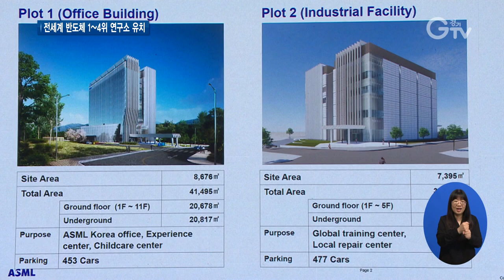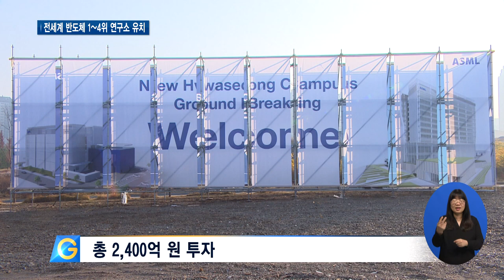ASML 반도체 클러스터 착공..경기도, 반도체 허브 발판 마련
[앵커멘트]
2024년 12월, 경기도에 반도체 클러스터가 만들어집니다.
부품 재제조 시설과 교육센터. 체험관 등이 모여 경기도가 반도체 허브로 도약할 것으로 기대되는데요.
16일 착공식에 다녀왔습니다. 자세한 내용 전해드립니다.

[리포트]
화성 동탄에 약 2,400억 원을 투자하는 반도체 클러스터 건설이 시작됐습니다.

이는 지난해 11월 경기도와 화성시, ASML 간 투자협약 체결과 반도체 부문 미래 기술 인재양성 등 상생 협력을 약속하고 1년 만입니다.

착공식에 참석한 김동연 경기도지사는 전담조직 신설 등 적극적 지원을 약속하며 환영의 뜻을 밝혔습니다.

경기도는 반도체 장비회사, 1~4위 모두의 차세대 연구소를 유치하고 투자를 받는 쾌거를 이루었습니다. 새로운 반도체 생태를 만드는 데 아낌없는 지원을 원스톱 서비스로 하겠습니다.

ASML과 함께 조성하려는 반도체 클러스터는 부품 재제조 시설과 교육센터, 체험관 등을 집적화한 첨단 극자외선 클러스터입니다.

ASML코리아는 동탄2 도시지원시설 용지 약 1만 6천 제곱미터 부지에 2024년 12월 준공해 입주할 계획으로 총 300명의 신규 고용이 예상됩니다.

이와 더불어 부품 선순환 방식인 재제조 사업을 확대해 도내 반도체 분야 혁신 기업들과 협업을 강화해 나갈 전망입니다.

이 외에도 교육센터 내 연간 1,500명 이상 교육과 산학 연구를 지원하고 교육 훈련 프로그램 운영으로 반도체 인재양성에도 큰 도움이 될 것으로 기대됩니다.

[현장음] 이우경 / ASML코리아 대표이사
재제조 센터, 체험관 등 ASML뿐만 아니라 고객사, 지역사회와 미래 인재 양성에 기여할 수 있는 지속 가능한 시설로 만들도록 하겠습니다.

총 2,400억 원이 투입되는 사업.

ASML 반도체 클러스터 착공으로 대한민국 반도체의 새로운 생태계 조성은 물론 경기도가 반도체 허브로 도약하는 발판이 될 전망입니다.

[자막]

1. ASML 반도체 클러스터 착공식 (11월 16일)

2. 지난해 11월 투자협약 체결 후 1년 만에 착공

3. 김동연 지사, 전담조직 신설 등 적극 지원 약속

4. [현장음] 김동연 / 경기도지사

5. 부품 재제조 시설, 교육센터, 체험관 등 집적된 반도체 클러스터

6. 2024년 12월 입주 예정..총 300명 신규 고용

7. 부품 재제조 사업 확대..도내 반도체 기업과 협업 강화

8. 연간 1,500명 이상 교육 및 산학 연구 지원

9. [현장음] 이우경 / ASML코리아 대표이사

10. 총 2,400억 원 투자

11. 경기도가 반도체 허브로 도약하는 발판 마련

12. 영상취재: 경기도청 촬영팀 영상편집: 윤지성